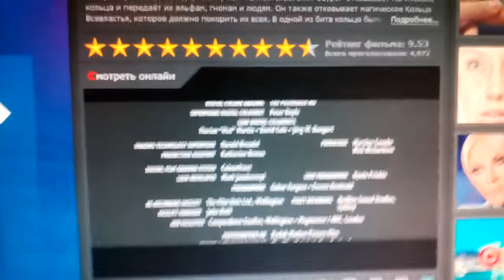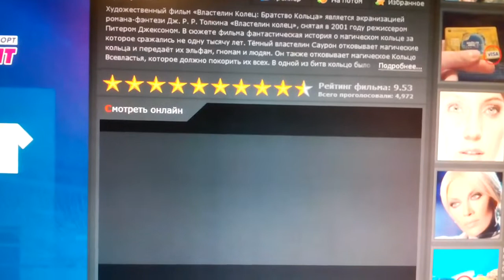New Line Cinema (2001)V5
The Lord of Rings: The Fellowship of the Ring (2001)

@(2001) New Line Cinema / WingNut Films / The Daul Zaentz Company